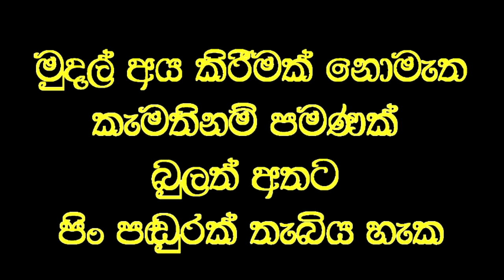කිහිලි කරුවෙන් පැමිණි රෝගියා තප්පර 30 න් සුවවී තනිව ඇවිද යයි.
Social service
උකුල් ඇටය ඉවත් කිරීමෙන් ආබාධිතව ඇවිදීමට අපහසුව කිහිලි කරුවෙ අධාරයෙන් ඇවිද ආ රෝගියෙකු වෙදමතාගෙන් ප්‍රතිකාර ලබා තප්පර 30 කින් කිහිලි කරුව නොමැතිව පහසුවෙන් ඇවිද ගිය අයුරු.

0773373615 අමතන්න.